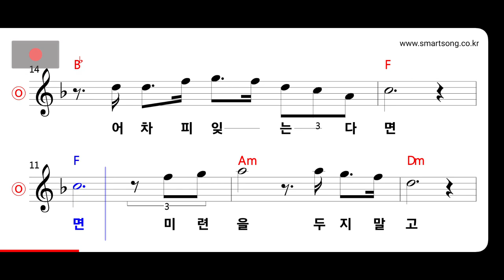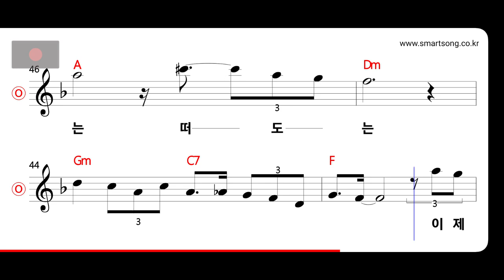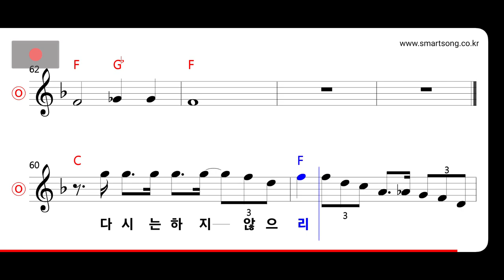이은하 - 다시는 사랑하지 않으리 MR